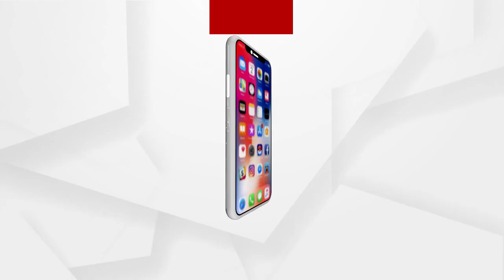ବ୍ରହ୍ମପୁର ବୈଦ୍ୟନାଥପୁର ଥାନା ପୋଲିସ ତରଫରୁ ଦୁଇ ଅପରାଧୀଙ୍କୁ ଗିରଫ ...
ବ୍ରହ୍ମପୁର ବୈଦ୍ୟନାଥପୁର ଥାନା ପୋଲିସ ତରଫରୁ ମଙ୍ଗଳବାର ରାତିରେ ଦୁଇ ଅପରାଧୀଙ୍କୁ ଗିରଫ କରାଯିବା ସହ ବନ୍ଧୁକ ଜବତ କରାଯାଇଛି.